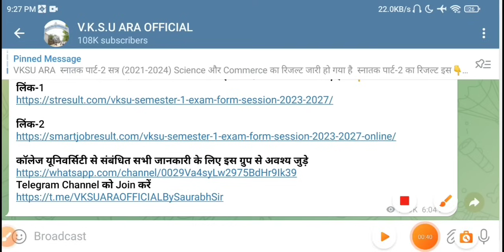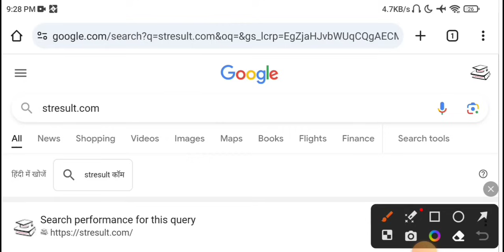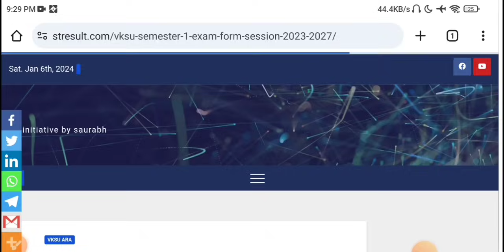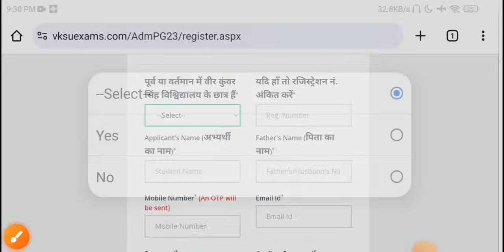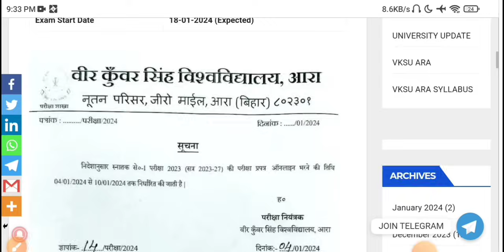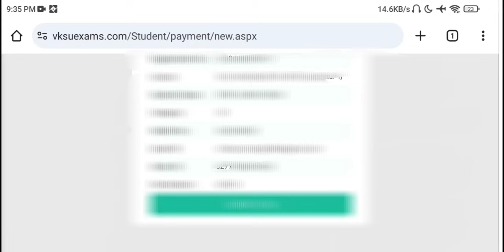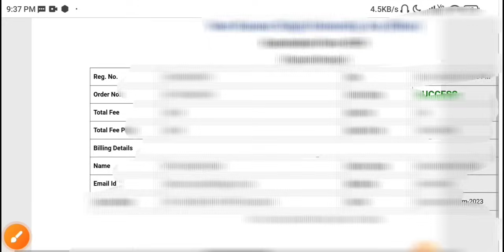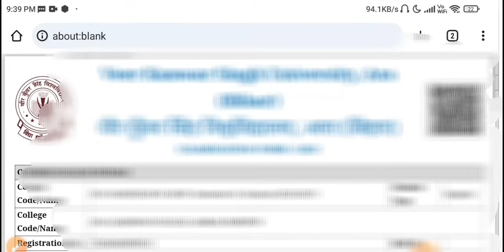Vksu First Semester 1 Exam Form Online Session-2023-2027 | Vksu Semester-1 Exam Form Step By Step